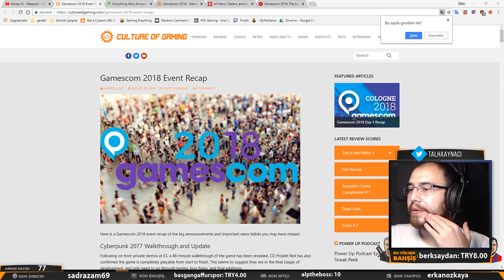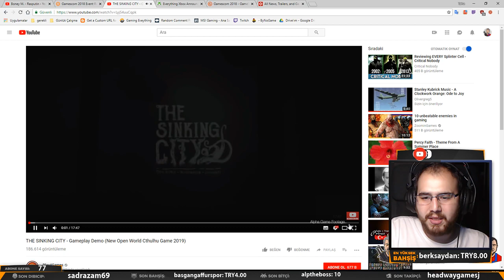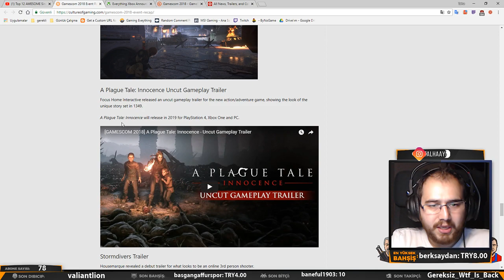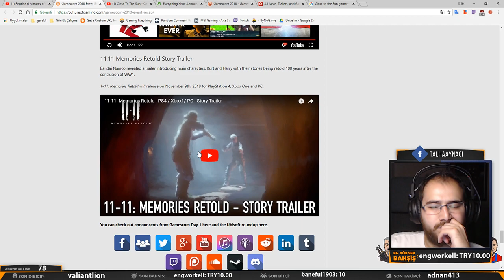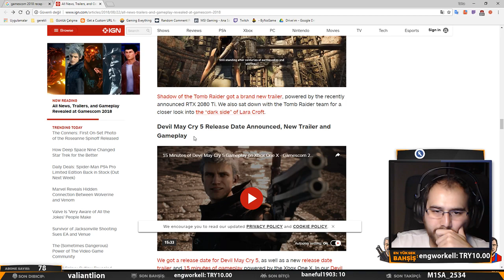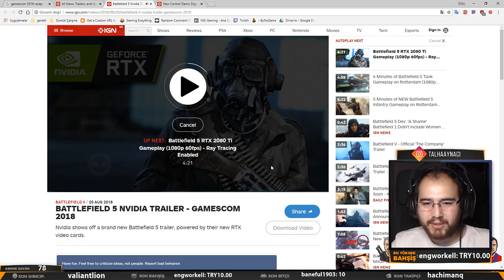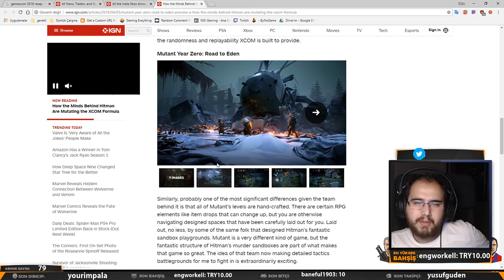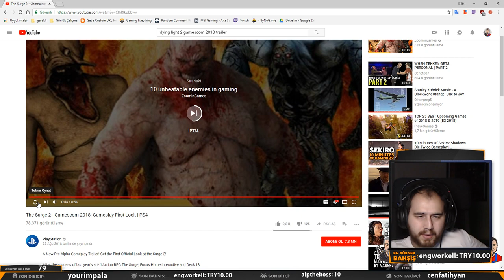GAMESCOM 2018'de Neler Oldu?